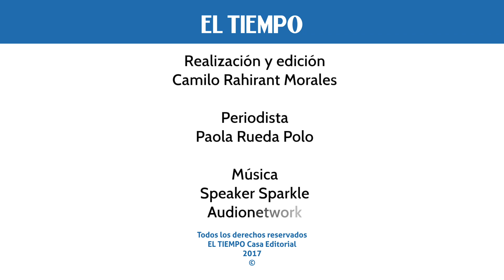El Águila Descalza: de la comedia a la decoración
El grupo de teatro colombiano nos contó sus gustos sobre decoración y lo que no puede faltar en su hogar.